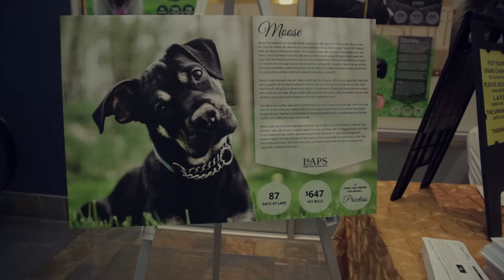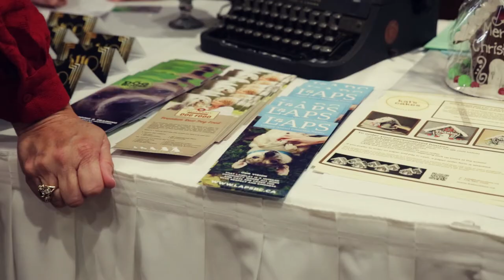LAPS "The Great Catsby" Gala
Highlight reel of our 2015 fall gala.